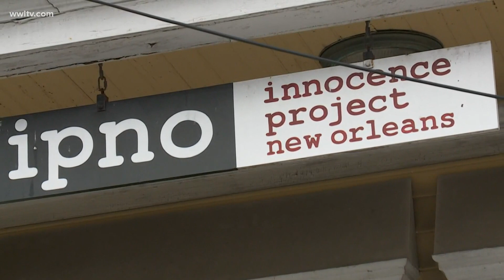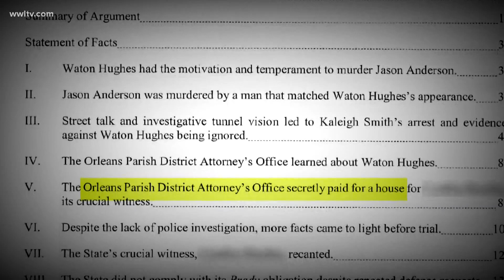Man in prison for life claims innocence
Mike Perlstein investigates the Innocence Project New Orleans as they help a convicted man reclaim his innocence.